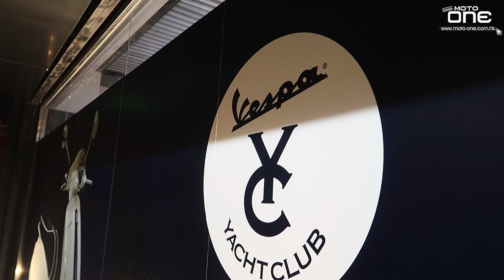VESPA GTS300 & PRIMAVERA 150【YACHT CLUB - 帆船版】泊岸香港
以意大利優雅同精緻見稱 Vespa 係各大車友支持下，在香港能見度越黎高，今次廠方為大家推出以帆船特別版，代理 Motoplex Hong Kong 更會引入 GTS 同 Primavera 兩種規格到港，並將會係9月29日星期六晚上舉行Vespa帆船版發佈會。

為了發佈會更熱鬧更好氣氛，代理請來商台馬路的事兩名節目主 - 馬騮搣及細LEE，擔當大會司儀及掀幕嘉賓。隨著紅布的掀起，代表著VESPA GTS300 & PRIMAVERA 150【YACHT CLUB - 帆船版】揚帆泊岸香港，與香港車迷用家首度會面，正式起航